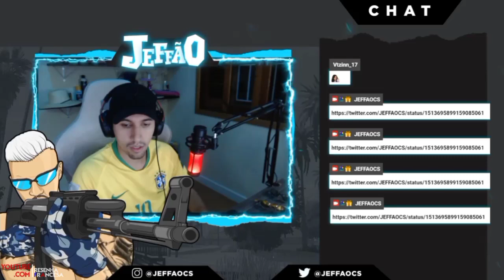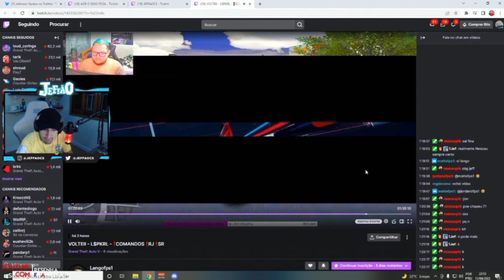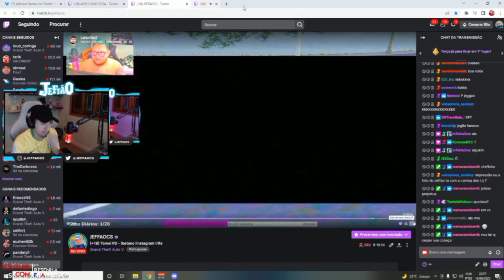JEFFÃO REAGINDO AO ANÚNCIO DE PROCURADO DE TODOS OS LÍDERES DE FAC, ESSE É O WIPE! | CIDADE ALTA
❗AVISO❗
O intuito desse canal é trazer  entretenimento e info sobre o cenário de GTA RP E A TDF, CASO O AUTOR OU AUTORA TENHA ALGUM PROBLEMA EM RELAÇÃO AO USO DE IMAGENS, OU SE TIVER UM VÍDEO Q O PREJUDIQUE DE ALGUMA MANEIRA, FAVOR ENTRAR EM CONTATO!

TAGS (IGNOREM)